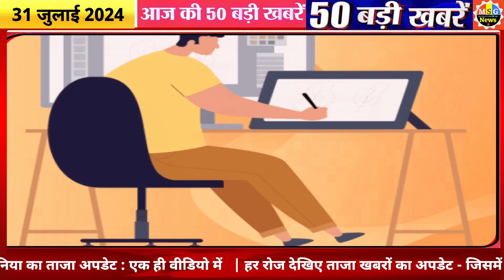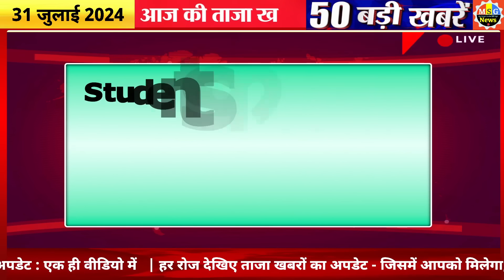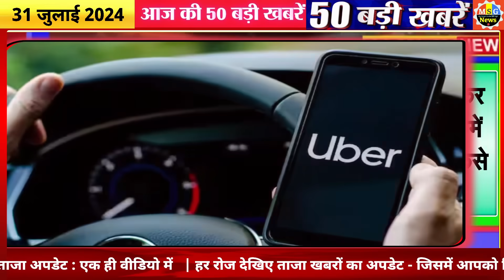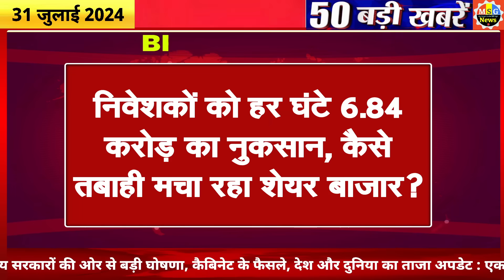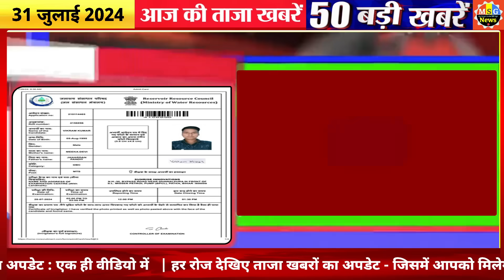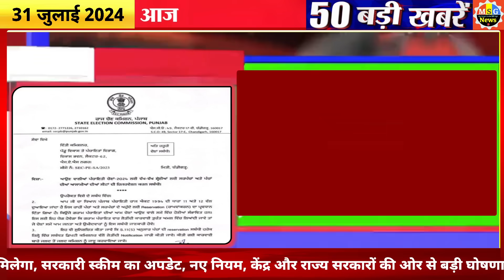Today Breaking News ! आज 31 जुलाई 2024 के मुख्य समाचार बड़ी खबरें, PM Modi, SBI, Hindi News, Budget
Today Breaking News 31 july 2024 DLS NEWS Today Aaj ki taja khabre

In this video dls news aaj ki taja khabar, we are sharing breaking news with you all! आज 31 जुलाई 2024 के मुख्य समाचार बड़ी खबरें, PM Modi 31.0, SBI, MP, Hindi News. !! Bageshwar Dham Dhirendra shastri aaj chandgrahan kab lagega new fathers day whatsapp status,  Live Update. LIVE solar eclipse today in india Time

31 july 2024 today breaking news dls news Hindi BREAKING news
chaitra month New Hindu Year 2024 and  International Special

Latest whatsapp status International Yoga Day 2024 Quotes, song, coats and Hanumaan latest images ‘Puja’ timing, IPL  Dream 31 Team Aaj Ki Best Team

31 july hindi news LIVE Watch : Ayodhya Ram Mandir  LIVE image Today Budget Highlights Loksabha Election Result LIVE Watch.. PDF File Download

31 tarikh ke samachar
31 july ki khabren
31 july ki news live
31 july ke mukhya samachar

31 july ki taja khabre 2024 today breaking news dls news BREAKING news
31 जुलाई 2024 से 310 नए नियम, Today 31 july 2024 PM Modi swearing in ceremony live updates

Hindi News Live: सुबह की 100 बड़ी खबरें | Nonstop 31 | Agnipath | Delhi UP MP news | 31 july 2024

31 जुलाई से बदल जाएंगे ये 10 नए नियम, जानिए बैंकिंग रूल्स, Income, Bank, Job, Insurance समेत बड़े बदलाव

Hindi News Live: सुबह की TOP 10 News बड़ी खबरें | Nonstop 100 | Agnipath | Delhi UP MP news | 31 july 2024

31 जुलाई से 31 बड़े बदलाव

31 जुलाई 2024 से बदल जाएंगे ये 31 बड़े नए नियम - Bank, PF, GST, Invest, Toll, New Rules from 31 july 2024

Aaj Ka Panchang 31 july 2024, Aaj ka chogdiya, aaj ka rashifal, aaj ka calendar, today current affairs, today history, today shubh muhurat  - AajTak Live news updates. Navratri 2024 AND its Upay

Live Breaking News 31 july 2024 PM Modi, SBI, Live, Weather, Bharat Bandh, Lockdown News Update, dls bhai ke samachar

31 जुलाई 2024 से बैंक खाते में मिलेंगे ये 31 बड़े फायदे, PM Kisan List

New Rules Changes from 31 july 2024, Navratri Ghatasthapana Muhurta Puja Vidhi Whatsapp Status, Chaitra Navratri Ke Upay

10 मिनट 10 खबरें
आज की ताजा खबर  AajTak Shatak 100 : Aaj Ki Taza Khabar, 31 जुलाई, 2024 की बड़ी खबरें और मुख्य समाचार